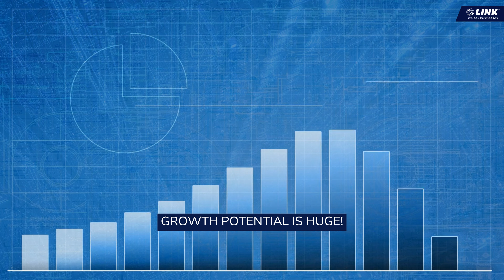Exclusive Opportunity to Own a Consumer Finance Business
To find out more go to linkbusiness.co.nz/EL04188 and press the “Enquire Now” button to complete an online confidentiality agreement.

SEMINAR: HOW TO BUY A BUSINESS
Don’t know where to start? Want to know what mistakes to avoid?
Register for our Buy a Business Seminar. linkbusiness.co.nz/online-buyer-seminar

EL04188